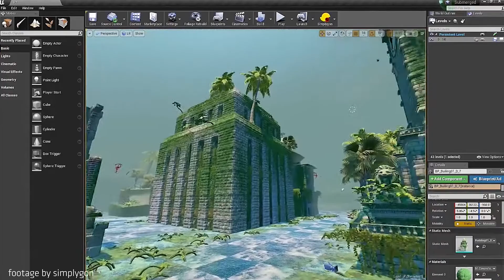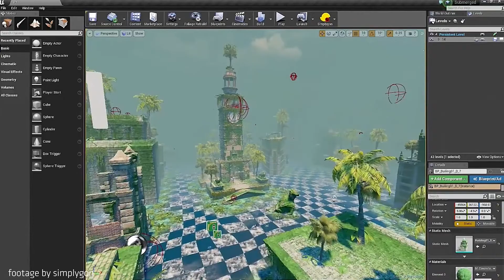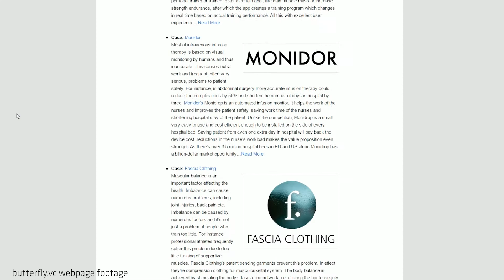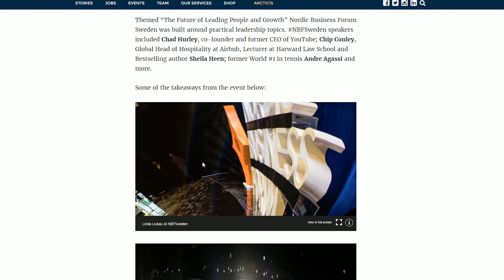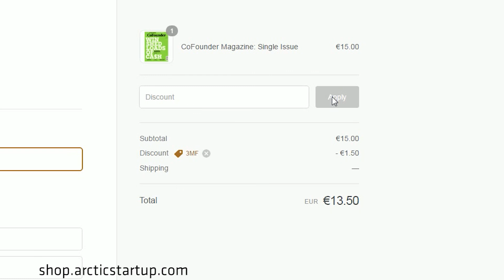3 Minute Friday, Episode 09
ArcticStartup is now going on video! Discover 3 Minute Friday, the wrap-up of all the news about startup ecosystem in the Nordics and Baltics.

If you like the video, click on thumb up, share it with your friends and please let us know in the comment what you want us to develop in the next one!